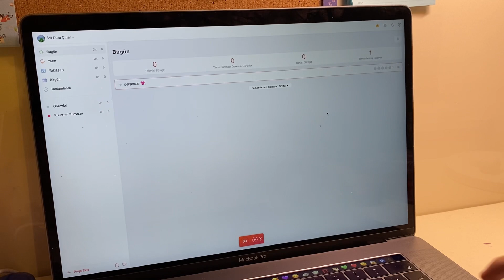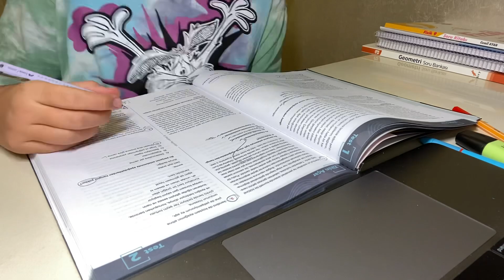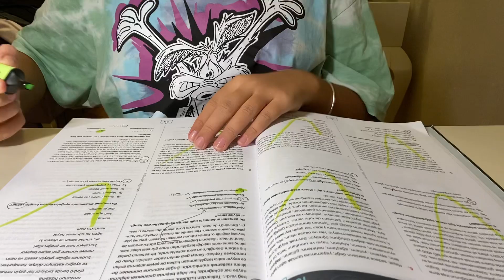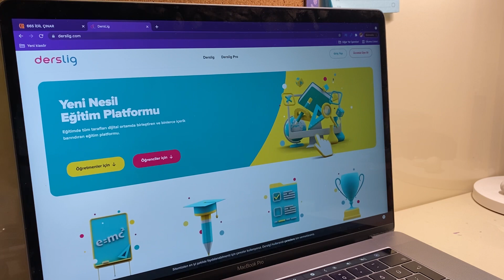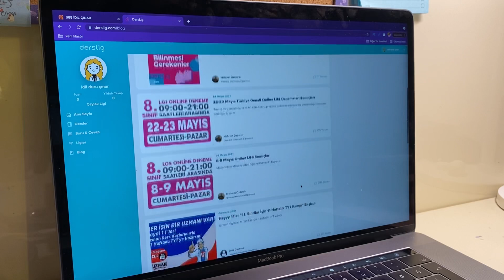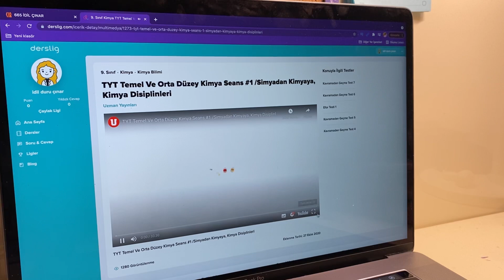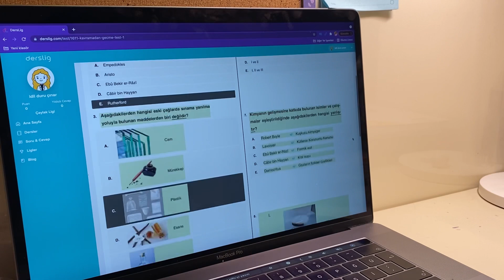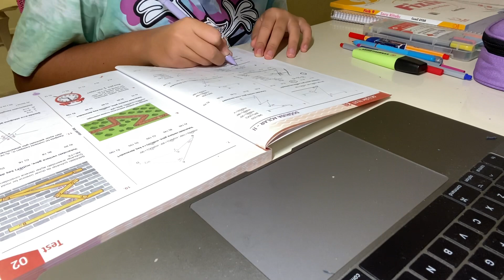Ders Çalışma Günlüğüm | DersLig Pro , Geometri Ödevi ... | İdil Duru Çınar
Eğer Sizde DersLigten %20 İndirimli Olarak Faydalanmak İsterseniz İDİL20 Koduyla Hemen
Merhabaaaaaaaaaaaaaaaa Herkese !
Ben İdil Duru Küçüklüğümden Beri Youtube Kanallarıma İçerik Üretiyorum